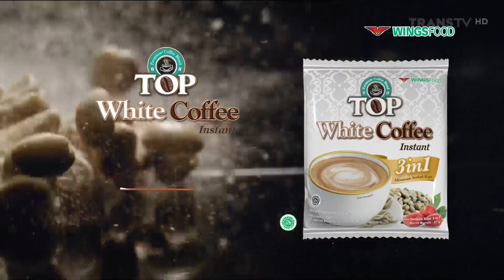Top White Coffee (Brian Domani / Natasha Wilona)